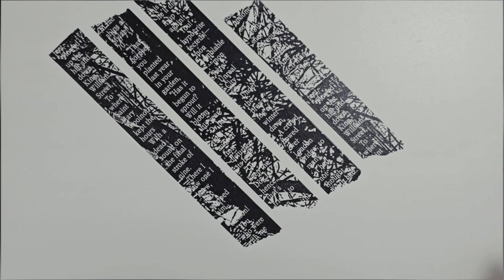11월 마켓 마스킹테이프 9종 리뷰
11월 마켓 마스킹테이프 리뷰입니다.
여느때처럼 제 동생에게 빙의하여 리뷰해봤습니다.

감사합니다.